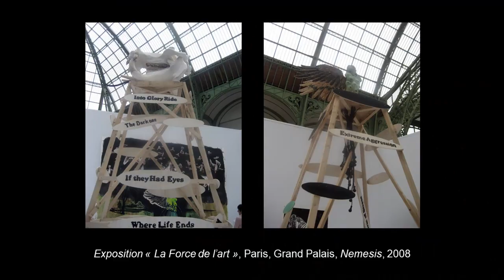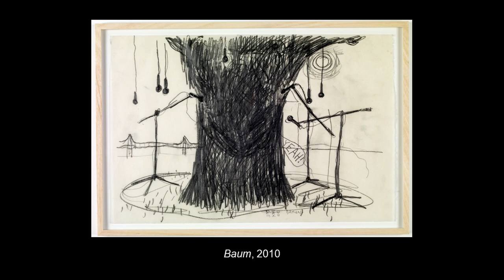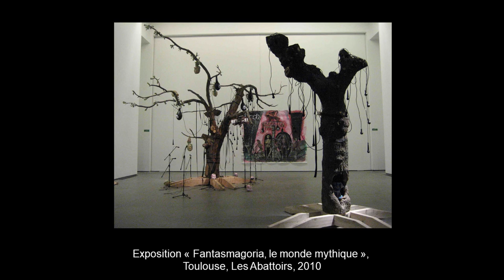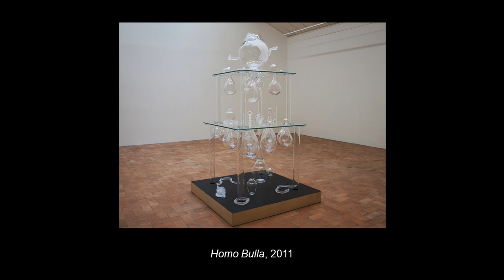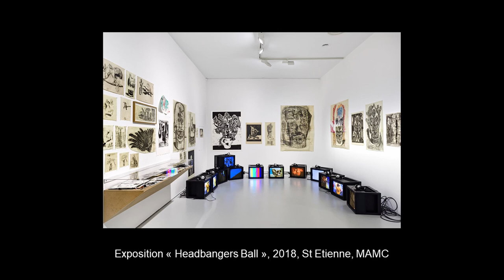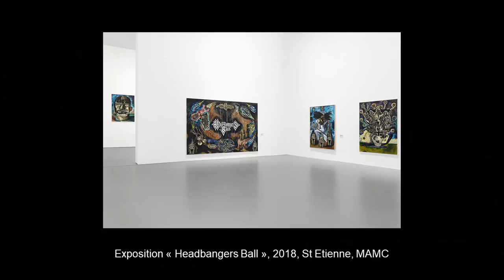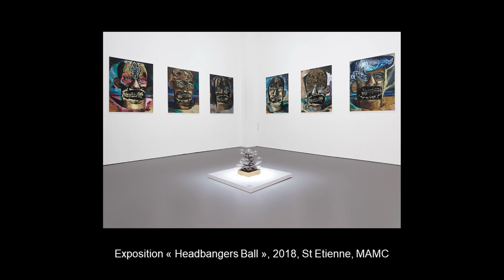ART TALK - Entretien avec Damien Deroubaix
A l'occasion de l'exposition de Damien Deroubaix à La FabriC, Annecy (11 Mai - 27 Juillet 2019), la Fondation pour l'Art Contemporain Claudine et Jean-Marc Salomon convie Philippe Piguet et Damien Deroubaix à une rencontre et discussion sur la démarche artistique et la pratique de l'artiste.

Damien Deroubaix:

Nourri de l’Histoire de l’art, de DAD aux cauchemars de Goya, Damien Deroubaix multiplie les références et les associe à l’esthétique trash de l’univers métal et grindcore. Un langage dense que l’artiste exprime grâce à diverses pratiques artistiques. Ainsi la peinture, le dessin ou encore les gravures sont des révélateurs, des représentations directes de ses pensées et permettent d’aborder de multiples thématiques. Les images et les symboles empruntés à l’histoire dénoncent une vision d’un monde noyé sous le capitalisme, l’oppression, le pouvoir et la mort.

La création chez Damien Deroubaix tient d’un travail de montage et de collage influencé par le cinéma. Cette collision révèle les pensées qui l’animent et qu’il déploie sur grands formats ou au contraire, qu’il contient dans l’intimité d’une cabane…

Philippe Piguet:

Historien et critique d’art, commissaire d’expositions indépendant, Philippe Piguet est chargé de la programmation en art contemporain de la Chapelle de la Visitation de Thonon-les-Bains depuis 2008. En janvier 2018, il a été nommé Commissaire Général de Normandie Impressionniste 2020. Il collabore régulièrement à la revue (art absolument) depuis 2002 et ponctuellement à art press. Auteur de nombreux articles de presse, textes de catalogues et de quelques films sur l’art, il travaille sur une période allant du milieu du XIXe siècle à nos jours, ses centres d’intérêt privilégiés portant sur la période impressionniste et, plus particulièrement, sur l’art contemporain tel qu’il s’est développé depuis les années 1960.